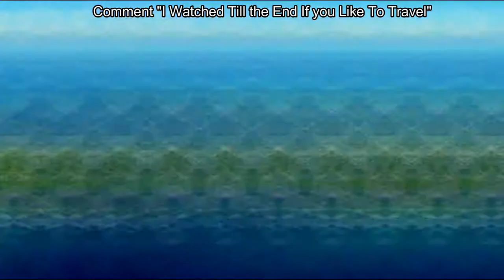Top 10 Post-Pandemic Places to Travel in 2021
As countries around the world started to open its door to tourism again after a long period of lockdown and closed borders, it is time for us to dive deeper into what travel will look like under this new normalcy of social distancing and which places are the best to travel to in the post-COVID-19 world. Join us in today’s video as we show you the places to travel after coronavirus.

A lot of people are aching to travel again, but health and hygiene have always played a crucial part in global travel and tourism competitiveness. As we continue to take our own time with the pandemic, be sure to watch the whole video and list down these places to visit after coronavirus.